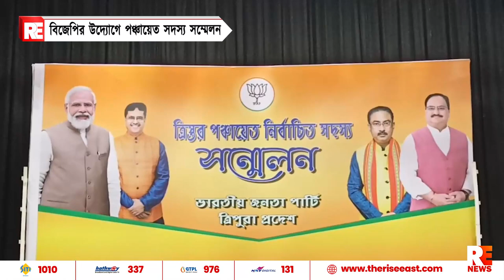বিজেপির উদ্যোগে পঞ্চায়েত সদস্য সম্মেলন